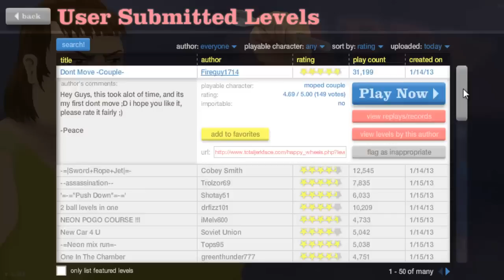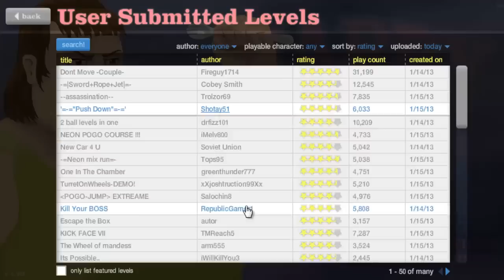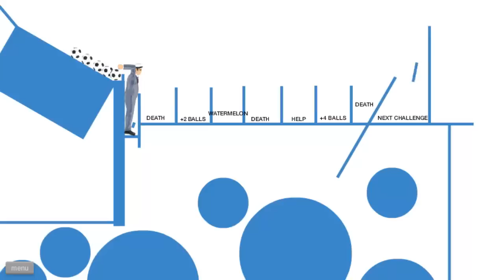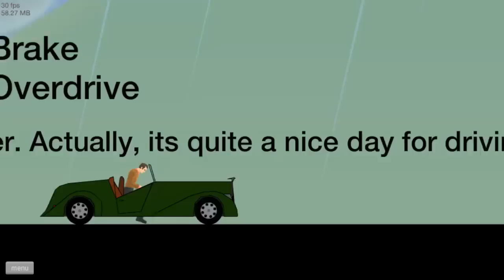Let's Play Happy Wheels #04 [Deutsch/HD] - Pogo du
Hay Leute,
das ist schon die 4. Folge Happy Wheels!
Ich hoffe sie gefällt euch!
Lasst ein Feedback da!

David